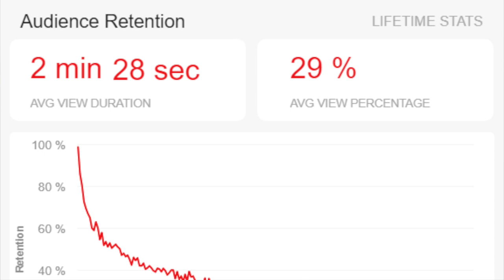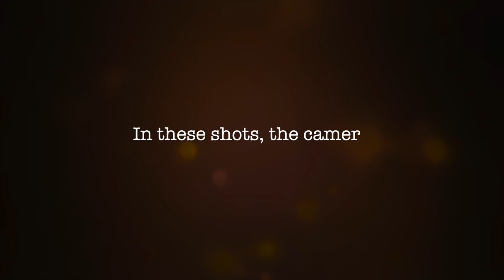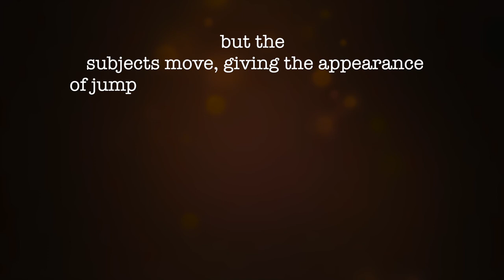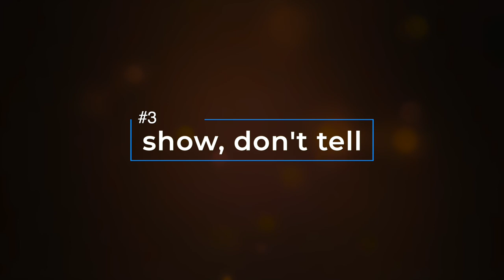How I Edit Justin Rhodes' Vlog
Viewers asked for a video about my editing practices.  I share guiding principles for how I edit The Justin Rhodes Show.